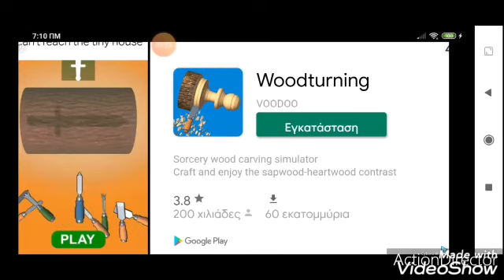Φέρνω το χαος